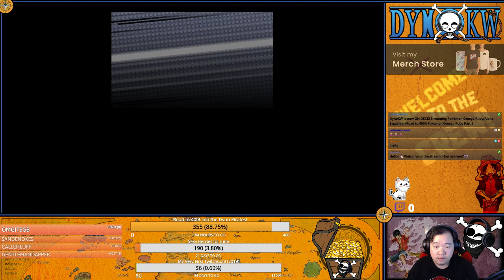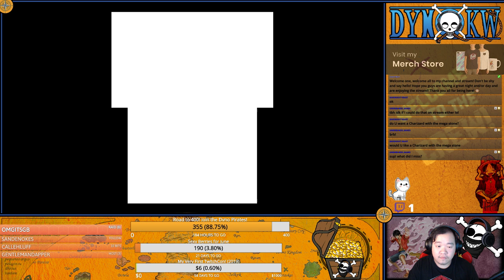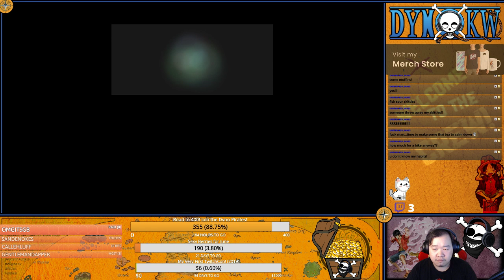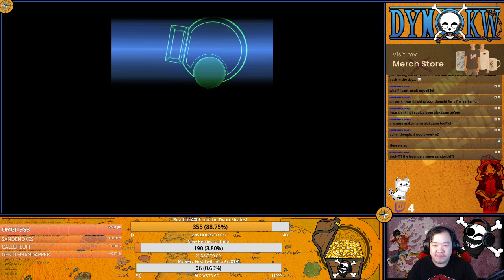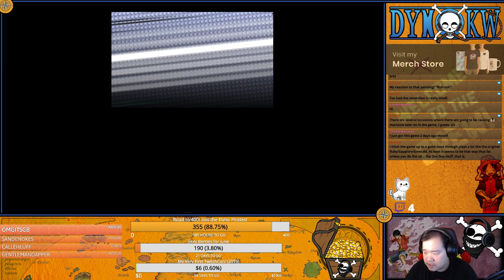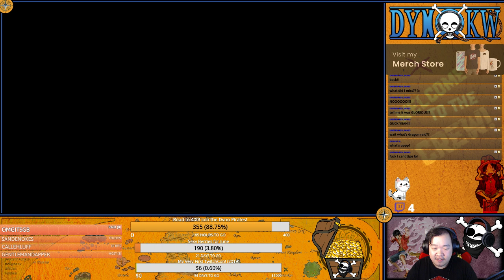Pokemon Omega Ruby | Part 2 (Twitch)